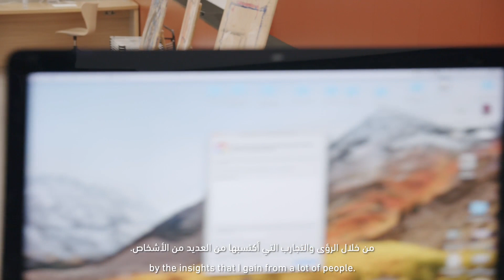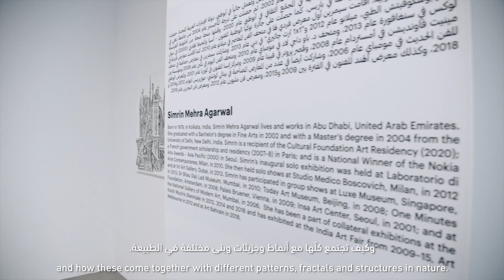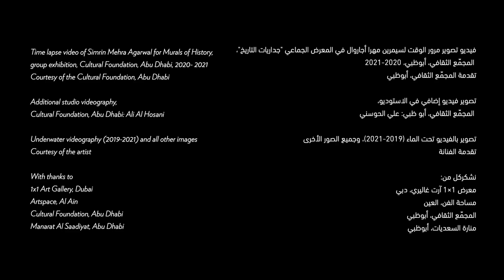In the Studio Simrin Mehra Agarwal | في الاستوديو مع سمرين مهرا أجروال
انضموا إليهم في رحلتهم - تعرّفوا على الفنانة سمرين مهرا أجاروال في الاستوديو الفني الخاص بها حيث تكشف لنا أعمالها عن كيفية الانتقال من الاضمحلال إلى الإزهار.  تأخذكم سلسلة جوجنهايم أبوظبي، "في الاستوديو"، في جولة إلى التعرف على أفكار هؤلاء الفنانين الشباب الذين يرسمون بأعمالهم ملامح المشهد الفني المعاصر في دولة الإمارات.

Join them on their journeys – Meet Simrin Mehra Agarwal in her studio as she examines transitions of bloom and decay. This GuggenheimAbuDhabi series invites you into the minds and hearts of young artists whose work is shaping the contemporary arts landscape of the UAE.